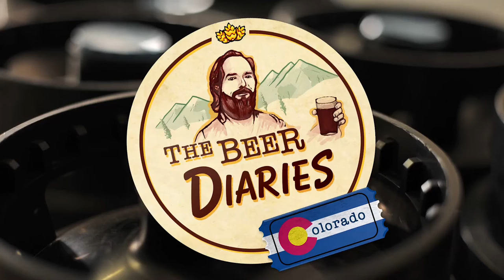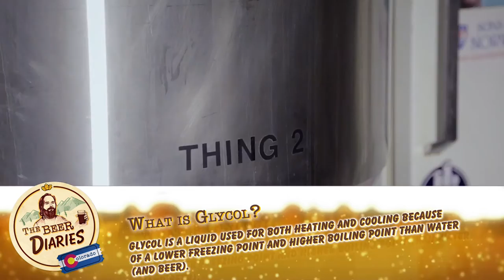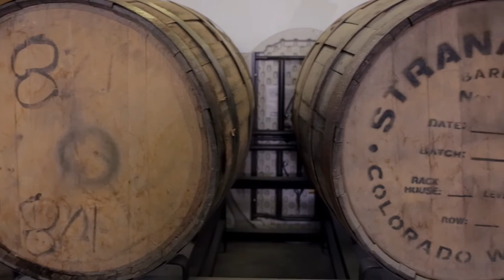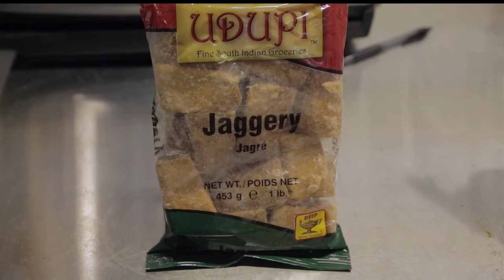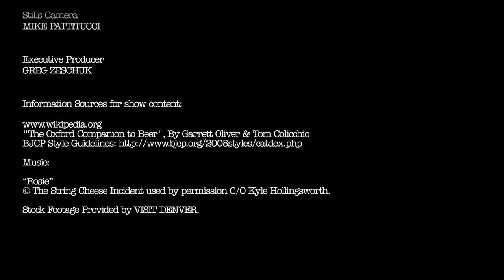The Beer Diaries #20 Wit's End Brewing Company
Greg Zeschuk sits down with Scott Witsoe of Wit's End Brewing Company, a top-notch nanobrewery based in Denver Colorado. This one barrel brewhouse shells out some tasty beers, Scott recently took home Gold at GABF for his Jean-Claude Van Blond. Follow us down the rabbit hole into the world of great beer!